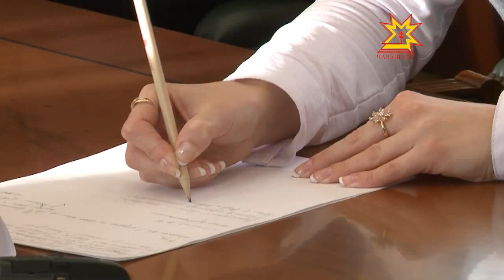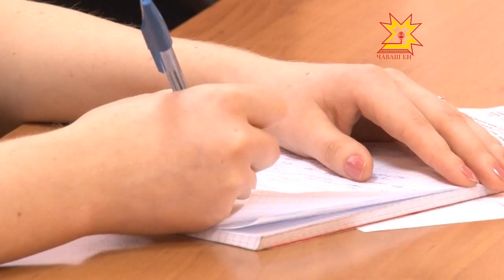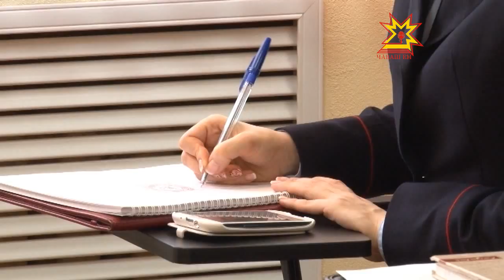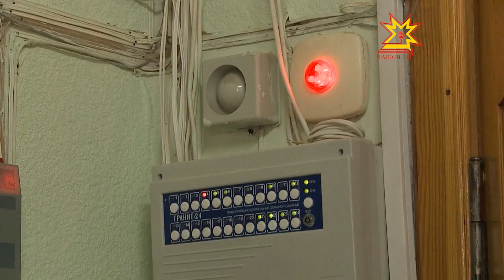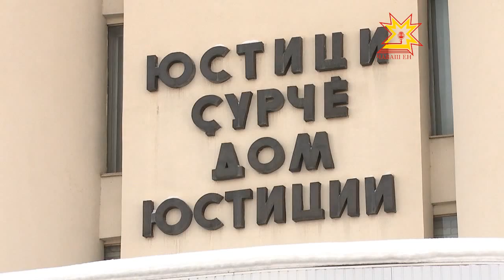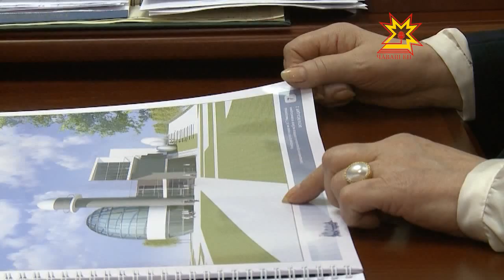Республика. 24.01.2013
В выпуске:
- Аварийность на дорогах Чебоксар
- Российский бизнес не ждут на международных рынках
- Поддержка одаренной молодежи в Чувашии
- Восстановительные работы в Тувси
- Валентина Терешкова одобрила проект планетария
- Учения в Доме юстиции
- В Чувашии реализуется программа сноса ветхого жилья